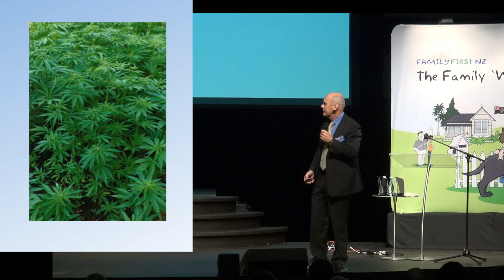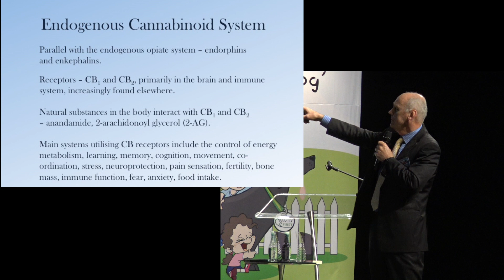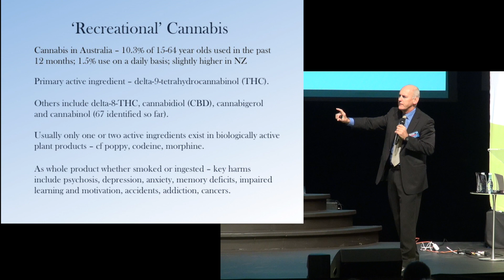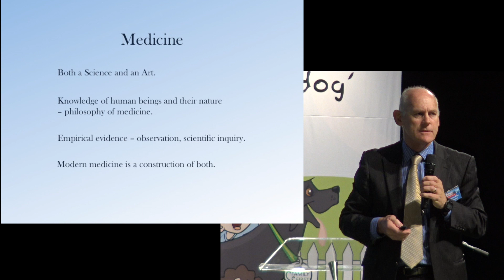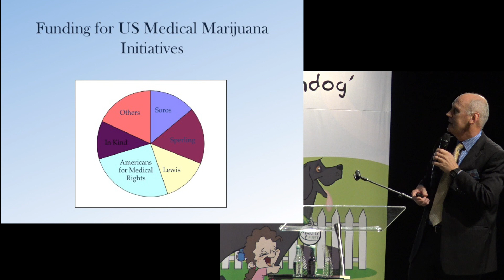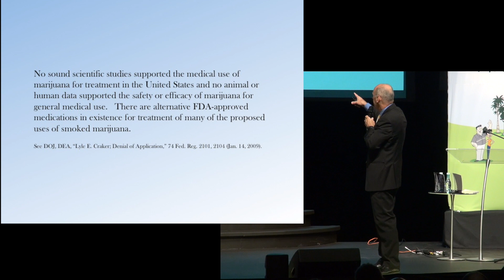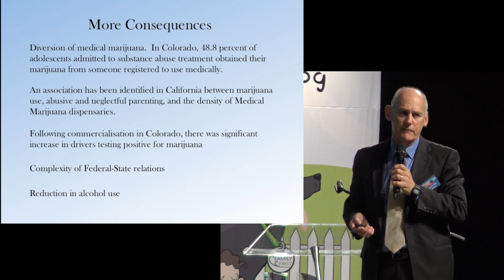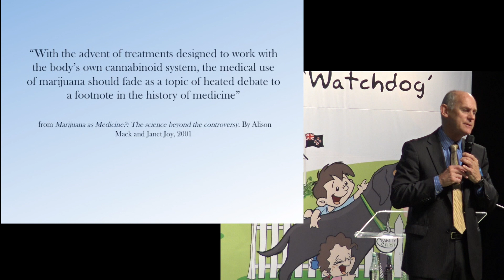Dr Gregory Pike - "Legalising Marijuana: A Dopey Idea?" - NZ Forum on the Family 2015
What’s up with marijuana?  One minute it’s a harmful drug causing psychosis and a host of other problems, and the next it’s medicine. The public could be forgiven for being confused. After all, there are few people who don’t have some experience with a family member, relative or friend whose marijuana habit has wreaked havoc. After years of medical marijuana in many US states, legalisation for ‘recreational’ purposes has now followed in some. Is there a link, and what is it?  Could marijuana be medicine, and if so, how should it be regulated? Is legalising marijuana for ‘recreation’ inevitable?  Is it time for Marlboro Green, Marley Natural or Willie’s Reserve? There’s a lot at stake here.  Come and hear some sense on this tangled story.

Dr Greg Pike is a Bioethicist and the Director of the Adelaide Centre for Bioethics and Culture (ACBC). Dr Pike obtained his doctorate in Physiology from the University of Adelaide in 1984, then continued with postdoctoral studies in the USA supported by grants from the National Institutes of Health and the Muscular Dystrophy Association. In 1998 he joined the Southern Cross Bioethics Institute and was its director from 2004 to 2012 before becoming founding director of ACBC. He focuses on bioethics with a particular emphasis on the influence of bioethics on public policy development. He has participated extensively in public debates on stem cells, cloning, abortion, euthanasia and illicit drug policy. He has a broader interest in ethical issues related to new technologies in the health sciences, particularly reproductive technologies and genetics. He is the Chairman of the Board of the Australian Drug Treatment and Rehabilitation Programme, a member of The Institute on Global Drug Policy, and a Fellow of the Institute for the Study of Christianity in an Age of Science and Technology. He was also a member of the Australian Health Ethics Committee for the 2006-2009 triennium.

For more info and for other presentations from the Forum on the Family 2015 hosted by Family First NZ, go